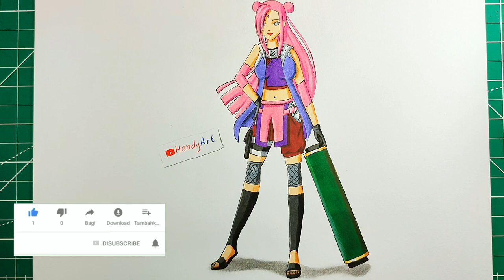CANTIK BUANGET!! sakura hinata ino tenten menjadi satu '(naruto shippuden)' gabungan kunoichi konoha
gabungan cewek-cewek shinobi konoha '(kunoichi konoha)' dari anime naruto shippuden menjadi satu karakter cewek ninja shinobi yang cantik banget
1. haruno sakura
2. hinata hyuga
3. ino yamanaka
$. ten ten